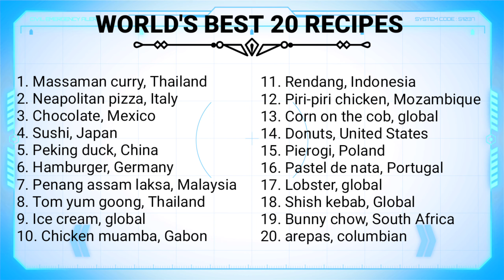corn | mind-blowing tasty 3 corn recipes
mind-blowing tasty 3 corn recipes | easy recipe | master cheff

ABOUT THIS CHANNEL :

Travel around the world without leaving your kitchen with these international recipes try in your kitchen.

We've rounded up our top rated recipies all the time. They're our most loved, commented and high rated recipes from our big Taste of Home community, all in one place. Check out these new recepies that you have to try these...

ABOUT THIS VIDEO :

Every one loves @corn .
@corn is a very popular in the world.
It is a Globa recipe.
we introduceing 3 @mindblowingtasty3cornrecipies this recipe is @worldfamousrecipie
it is a @easyrecipie
presented by @mastercheff

OUR VIDEOS :

CNN BEST 20 RECEPIES IN THE WORLD.

TIME STAMPS :
00:00- Introduction
00:11-Cnn world's Top 20 recepies
00:30-Video Title
00:38. Donuts making video
07:55-Thanks for watching